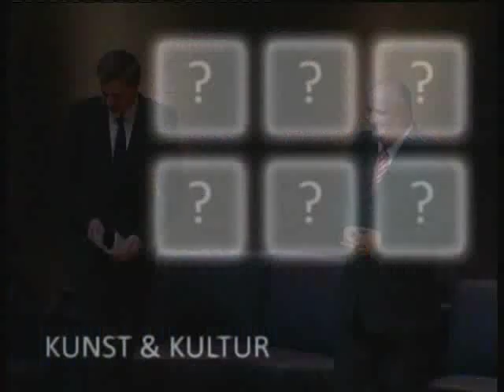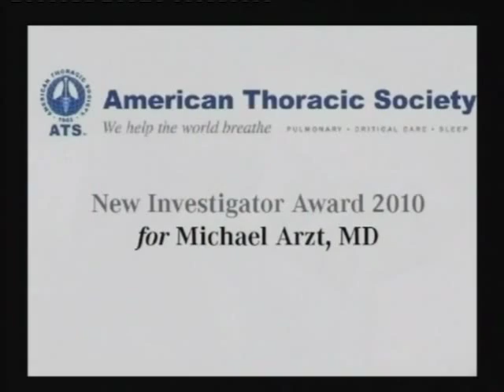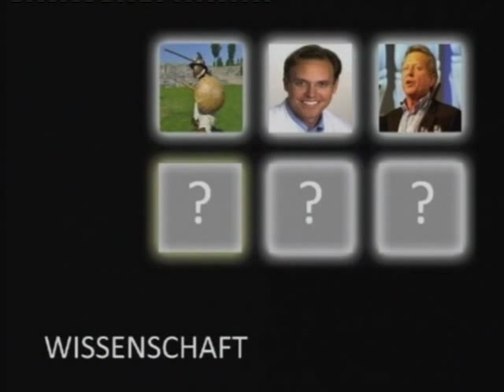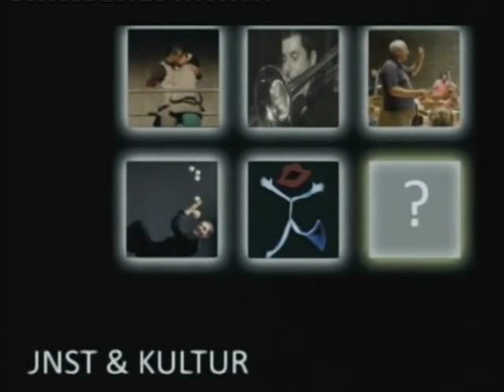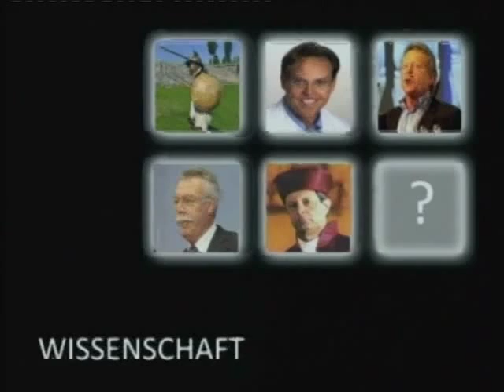Uni Regensburg Eröffungsfeier 2010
Universität Regensburg Erstsemester-Eröffnungsfeier 2010 im Audimax. Eine Produktion der Traumfabrik im Auftrag des Rektors, Prof. Dr. Thomas Strothotte. Veranstalter: Universität Regensburg. Regie und Inszenierung: Rainer Pawelke. Filmausschnitte: TVA Regensburg. Moderator: Martin Gottschalk. Teilnehmer: Klaus Eder, Prof. Dr. Wolfgang Wiegard, Wise Noise, Uni-Jazzorchester, Thomas Dietz, Toni Toss, Traumfabrik. Vorgestellte Persönlichkeiten u.a.: Prof. Dr. Udo Steiner, Carl Orff, Papst Benedikt XVI